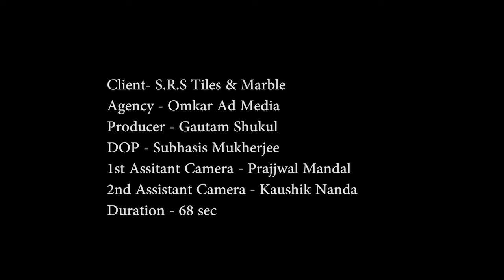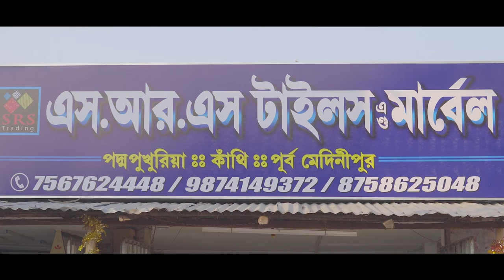তৃণমূলের প্রতিষ্ঠা দিবসের রজতজয়ন্তী সুর।তৃণমূলের উন্মাদনা মমতা ও জোড়া ফুল।